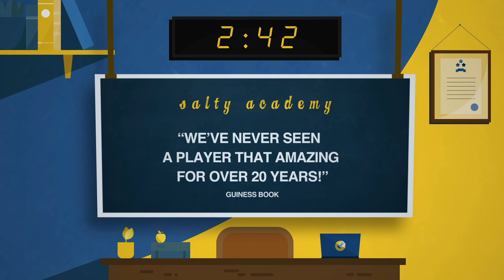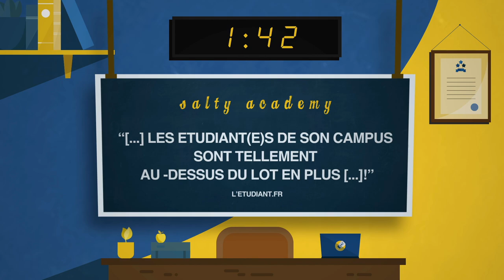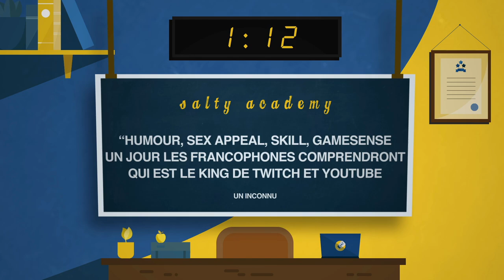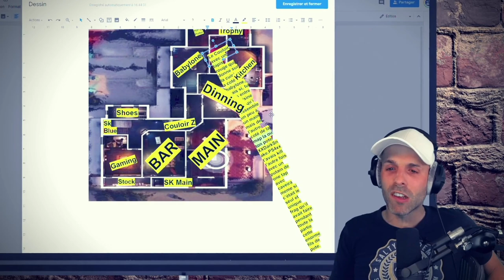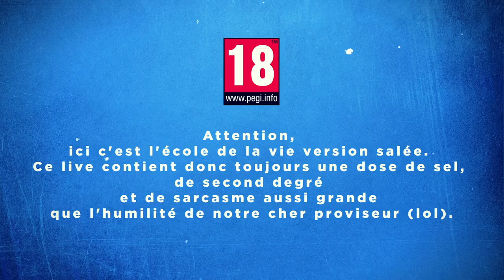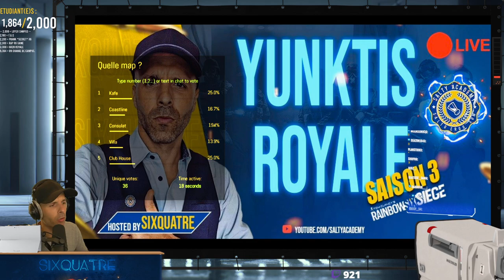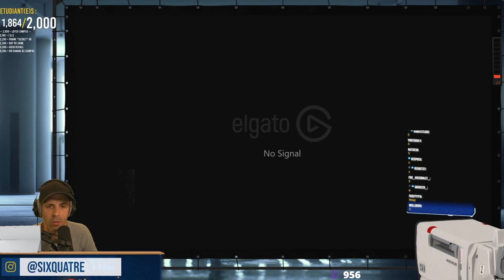VOD 🎓 Créer une équipe PRO ? FINALE YunktisROYALE ! - Live du 30 Juillet 2021